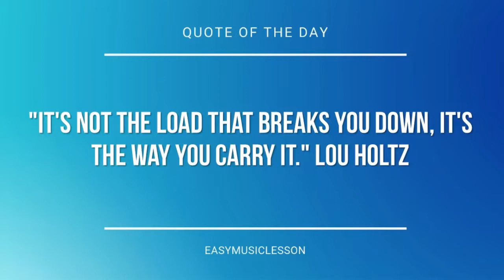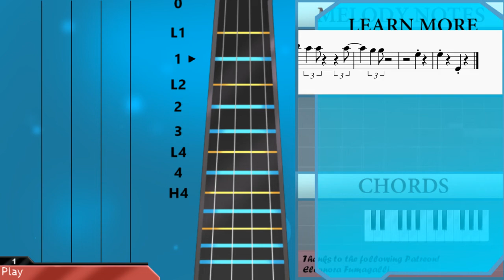How to play KK Cruisin (Animal Crossing) by KK Slider on Violin (Tutorial)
The easiest way to learn how to play KK Cruisin (Animal Crossing) by KK Slider on the violin. It's a violin tutorial for KK Cruisin (Animal Crossing) by KK Slider.

EasyViolinLesson teaches you to play the your favorite instrument, through easy and simple animation so that you too can learn how to play KK Cruisin (Animal Crossing) by KK Slider on the violin easily. A violin tutorial with visual animation graphic.

Chords of Violin arrangement:
B Maj 7   A# Dom 7   D# Min 7   G# Dom 7   B Maj 7   A# Dom 7
D# Min 7   C# Min 7   B Maj 7   A# Dom 7   D# Min 7   G# Dom 7
B Maj 7   A# Dom 7   D# Min 7   B Maj 7   A# Dom 7   D# Min 7
G# Dom 7   B Maj 7   A# Dom 7   D# Min 7   C# Min 7   B Maj 7
A# Dom 7   D# Min 7   G# Dom 7   B Maj 7   A# Dom 7   D# Min 7
C# Min 7   B Maj 7   A# Dom 7   D# Min 7   G# Dom 7   B Maj 7
A# Dom 7   D# Min 7   C# Min 7   B Maj 7   A# Dom 7   D# Min 7
G# Dom 7   B Maj 7   A# Dom 7   D# Min 7

Melody notes of Violin:
D#5 F#5 D5
A#4 F5
D#5 A#4
A4 G#4 F#4
C#4 D#4 F#4 G#4
A#4 C#5 D#5 F#5
D#5 F#5 D5
A#4 F5
A#5 G#5
F#5 G#5 F5
D#5
D#5   A#4
D#5 F#5 D5
A#4 F5
D#5 A#4
A4 G#4 F#4
D#5 F#5 D5
A#4 F5
A#5 G#5
F#5 G#5 F5
C#5
D#5 F#5 A#5
F#5 F#5   A#5
F#5 F#5
A#4 C#5 D#5 F#5 A#5
F#5 F#5 D#5 A#5
F#5 F#5
D#5
D#5   D#4